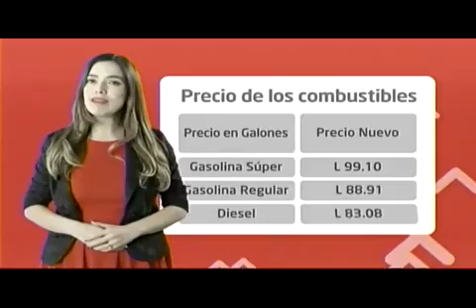FORO 6 -- 20190412